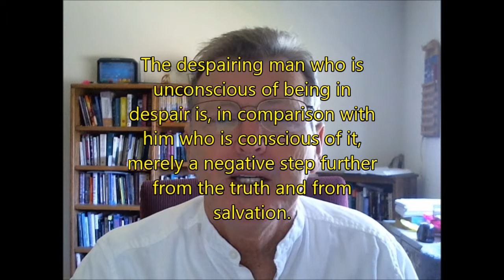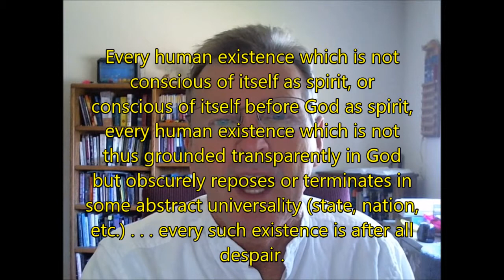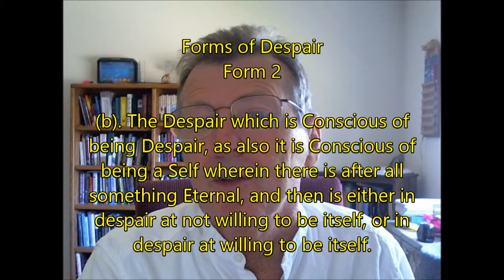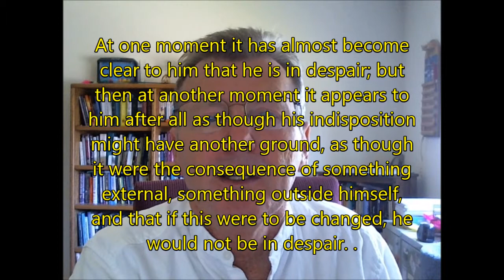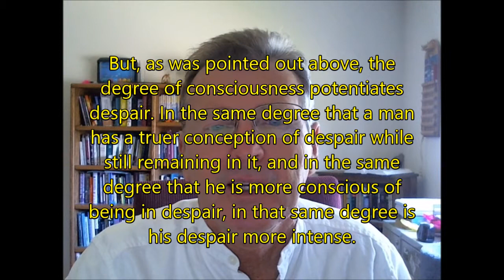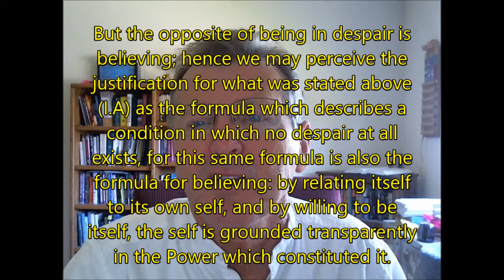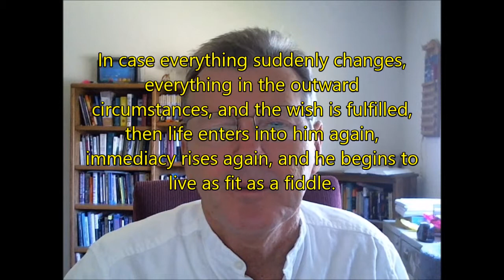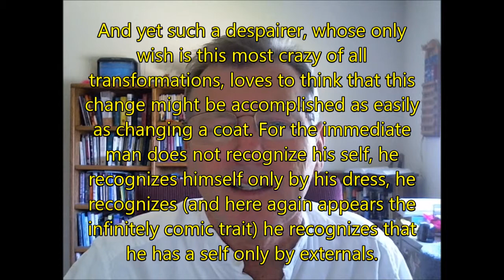SICKNESS UNTO DEATH PART 2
A lecture on the work by Soren Kierkegaard concerning the self and its estrangement or disunity from God.
FOR FURTHER INFORMATION PLEASE CHECK MY WEBPAGE AT:   PhilosophyAndChristianity.com